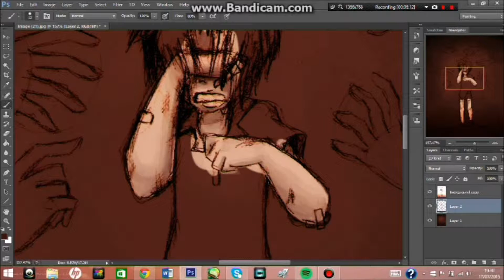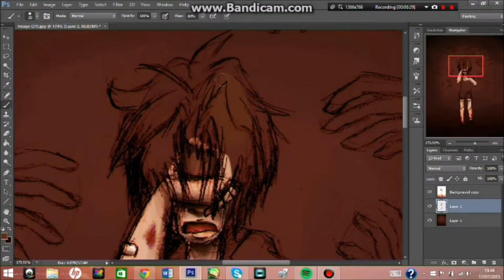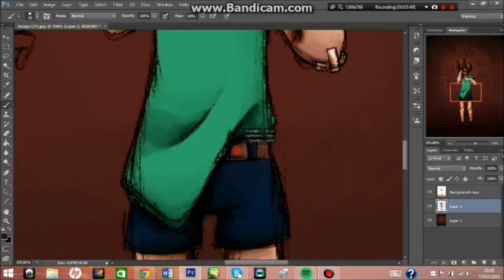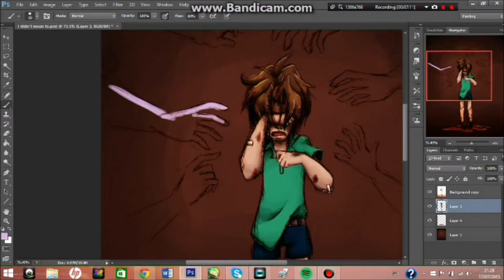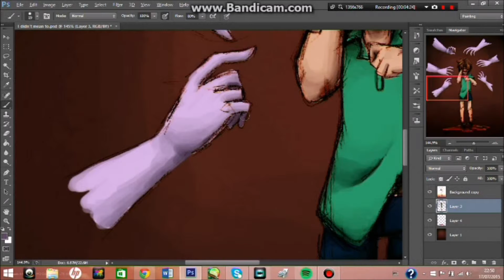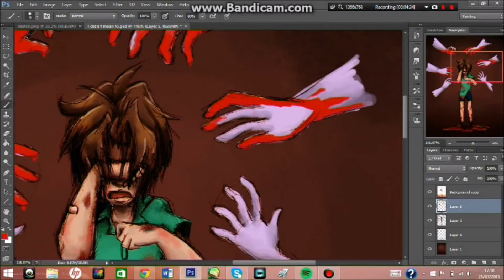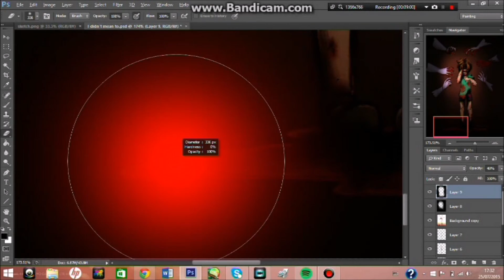[Speedpaint] 'I didn't mean to...' [Descendants of Darkness]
Finally, a new speed paint video!!!

This is one of an angsty fan art of a young Tsuzuki, been meaning to draw something angst lately. Since the last speed pain video, I've switched to Photoshop as you can see. I managed to figure out how to draw pretty quickly, but my photoshopping skills aren't the best still.

Anyway, hope you like the video!
Character: Asato Tsuzuki
Fandom: Descendants of Darkness/Yami no Matsuei
Time Spent: At least 2 hours
Programs: Photoshop CS6, Bandicam, PowerDiractor and Movie Maker
All I own is the images used in the video. Everything else belongs to their repsectful owners